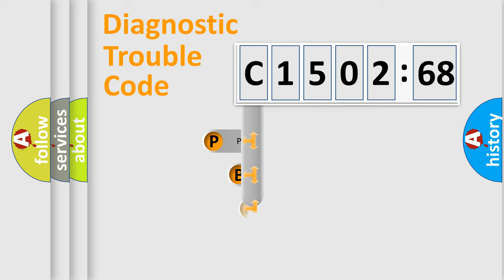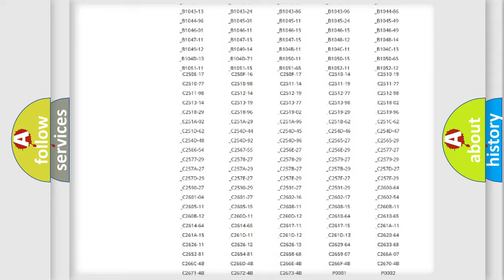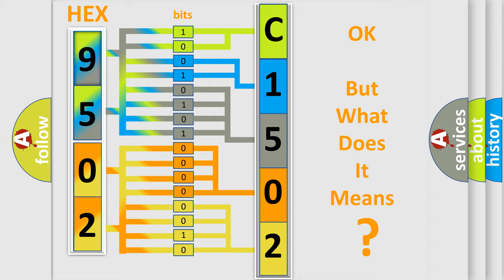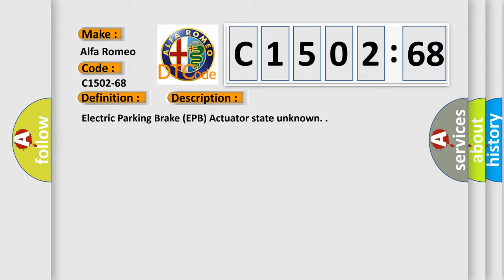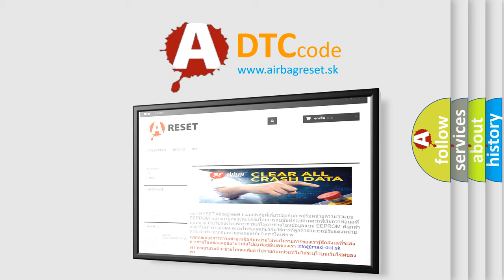DTC Alfa-Romeo C1502-68 Short Explanation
Contents:
0:21 Basic DTC analysis according to OBD2 protocol standard.
1:48 Insight into programming
2:58 A diagnostically understandable description of the Diagnostic Trouble Code
3:05 Basic error definition

Make:
Alfa Romeo
Code:
C1502-68
Definition:
Electric Park Brake Pbc Brembo - Event Information
Description:
Electric Parking Brake (EPB) Actuator state unknown.
Failure Type:
Event Information